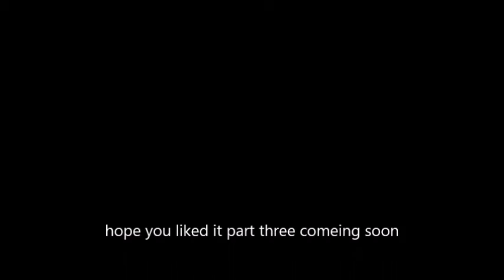black butler as the emperor's new groove part 2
part three coming soon

credit
black butler
Genre Dark fantasy,[1] thriller[2]
Manga
Written by Yana Toboso
Published by Square Enix
English publisher
NA
Yen Press
Demographic Shōnen
Magazine Monthly GFantasy
English magazine
NA
Yen Plus
Original run September 16, 2006 – present
Directed by Toshiya Shinohara (season 1)
Hirofumi Ogura (season 2)
Produced by Hiroko Takahashi
Written by Mari Okada
Studio A-1 Pictures
Licensed by
AUS
Madman Entertainment
BI
Manga Entertainment
NA
Funimation (Expired)
Original network MBS, CBC, TBS, TBC, SBS, RCC, HBC, RKB, Animax
English network
AU
C31, TVS
SEA
Animax Asia
US
Funimation Channel
Original run October 3, 2008 – September 17, 2010
Episodes 36 + 7 OVA (List of episodes)
Anime television series
Black Butler: Book of Circus
Directed by Noriyuki Abe
Written by Hiroyuki Yoshino
Licensed by
AUS
Madman Entertainment
BI
Anime Limited
NA
Funimation
Original network MBS, TBS, CBC, BS-TBS
Original run July 10, 2014 – September 12, 2014
Black Butler: Book of Murder
Licensed by
AUS
Madman Entertainment
NA
Funimation
Released October 25, 2014 – November 15, 2014
Runtime 60 minutes (each)

Theatrical release poster by John Alvin
Directed by Mark Dindal
Produced by Randy Fullmer
Screenplay by David Reynolds
Story by
Chris Williams
Mark Dindal
Starring
David Spade
John Goodman
Eartha Kitt
Patrick Warburton
Wendie Malick
Edited by
Tom Finan
Pam Ziegenhagen
Production
company
Walt Disney Pictures
Walt Disney Feature Animation
Distributed by Buena Vista Distribution
Release date
December 15, 2000
Running time
77 minutes
Country United States
Language English